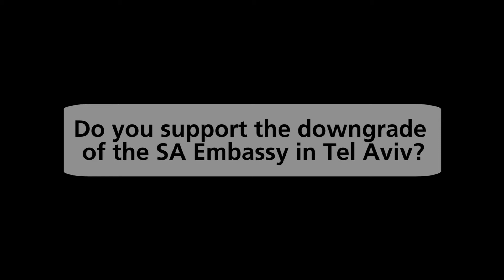Senior Palestinian leader Dr Nabil Shaath on support for downgrade of the SA Embassy in Israel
Senior Palestinian leader Dr Nabil Shaath on support for downgrade of the South African Embassy in Israel

Dr Nabeel Shaath is Member of the Central Committee of the Palestinian political party, Fatah, and a leading member of the Palestine Liberation Organisation (PLO).

Dr Shaath currently serves as Chief Political Advisor to Palestinian President, Mahmoud Abbas, who has deployed Shaath to South Africa where he is meeting with President Jacob Zuma, International Relations Minister Maite Nkoane-Mashabane as well as the leadership of the ANC and other politicians. He met with President Zuma late on Monday night (27 November 2017).

Shaath will also be addressing a seminar on Wednesday in Pretoria with former International Criminal Court (ICC) judge and United Nations High Commissioner for Human Rights, Judge Navi Pillay, to mark the 40th UN International Day of Solidarity with the Palestinian People.

Shaath’s first meeting in the country, before he met with President Zuma, was with BDS South Africa, which briefed him specifically on the ANC's recommendation to downgrade the SA Embassy in Tel Aviv. Shaath expressed his full support for the downgrade which is expected to be ratified at the upcoming ANC elective congress in December.